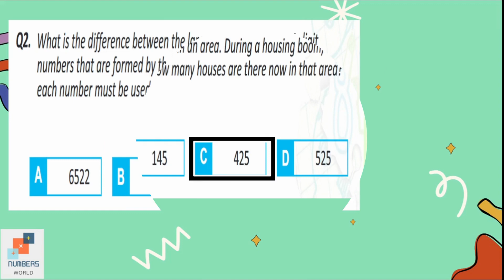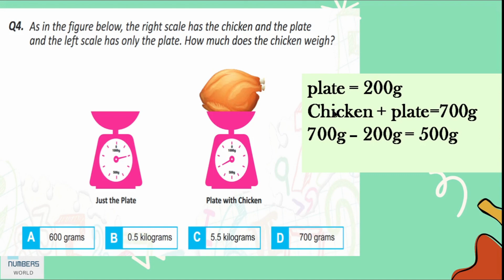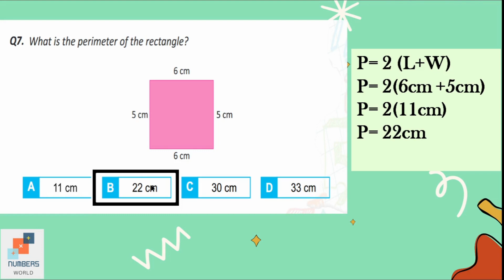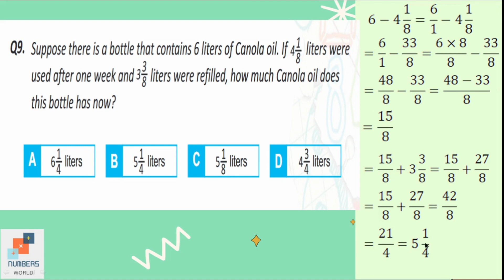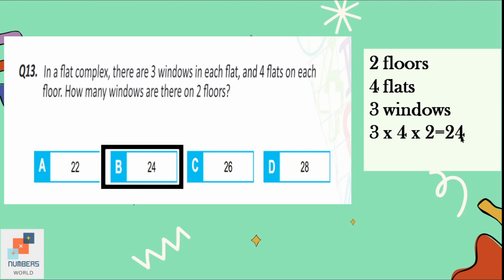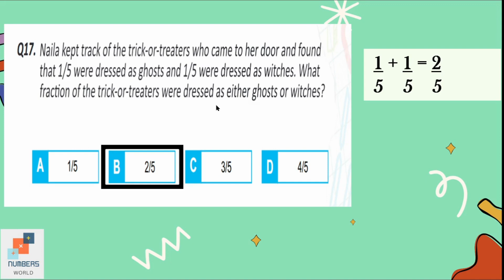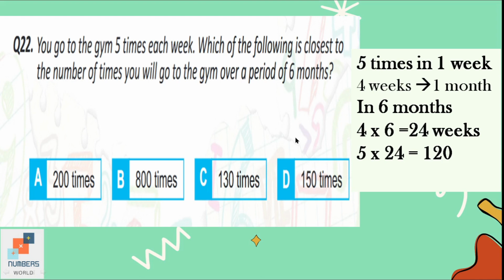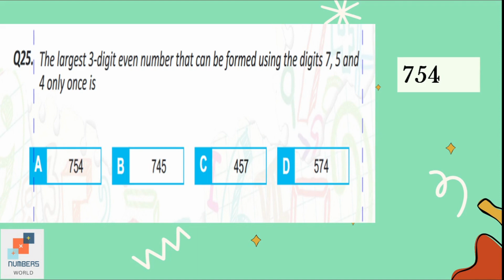ICATS MATHEMATICS CONTEST 2017 I Grade 3 & 4|Solved past papers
In this video we will solve past papers of ICATs Math 2017 for grade 3 & 4.
 past papers icats
 icats math
how to solve past papers icats math contest
 how to solve mcq
 how to solve mcq questions solved papers
icats preparation
 icats program
icats award
 icats english contest
icats math contest 2023
icats math contest 2019